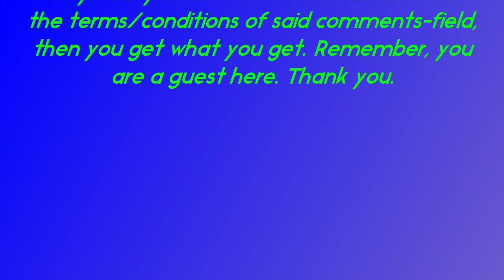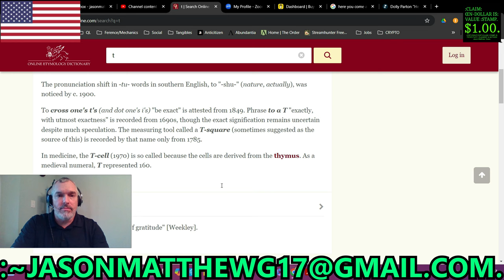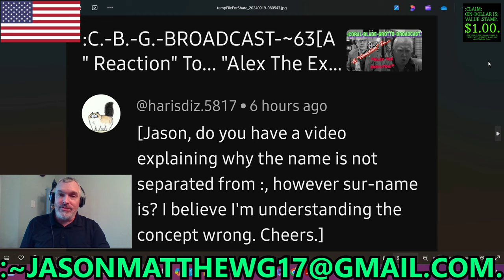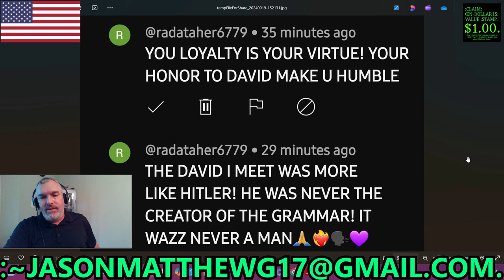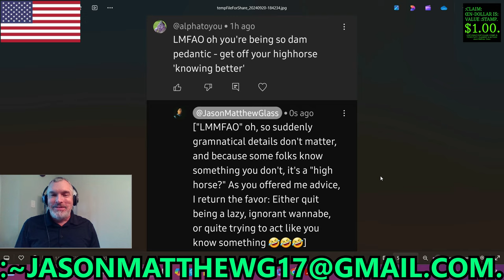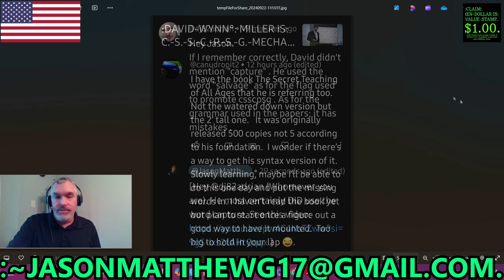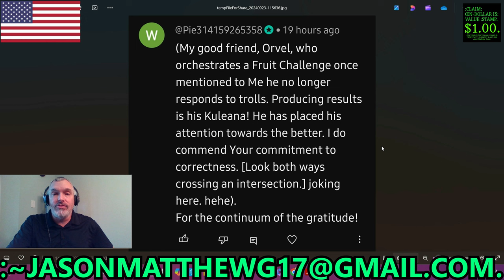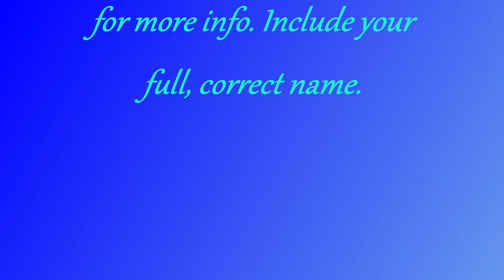:CLARITY/CLOSURE OF THE VIEWERS'-COMMENTS, ~89.